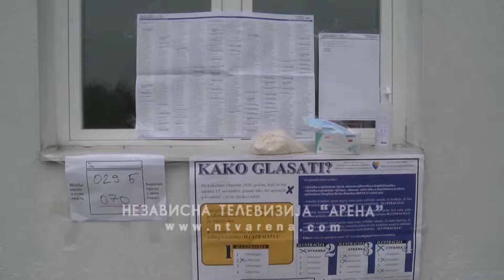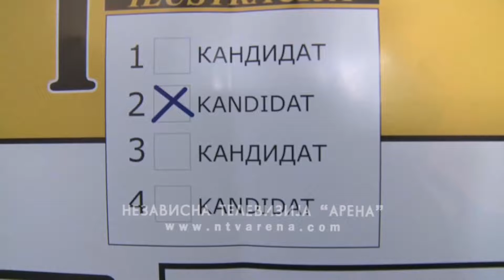Sutra opšti izbori u BiH; Na snazi izborna tišina